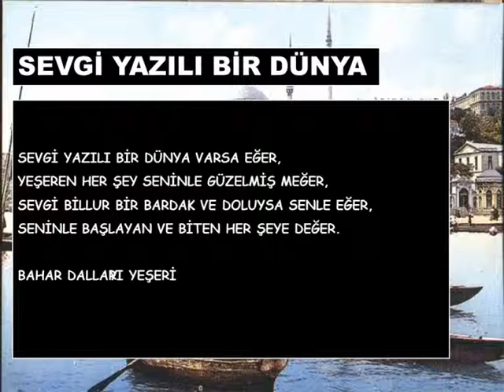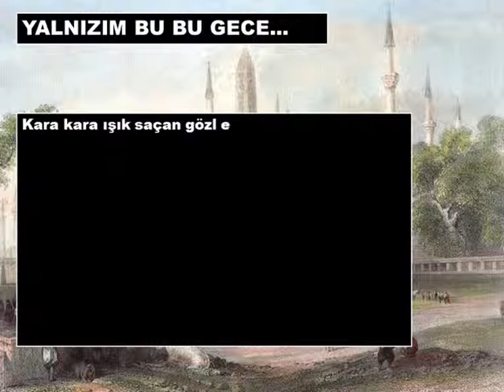ŞARKI-SÖZLERİ-ÜÇ ADET.wmv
TASLAK ÇALIŞMALAR, BESTECİSİNİ ARIYOR... İDDİALI DEĞİL...